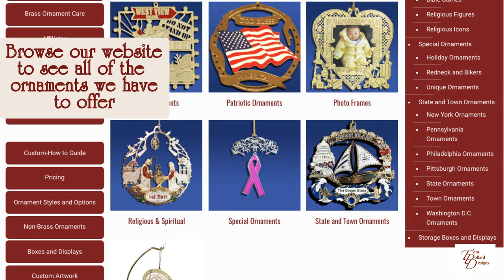Tom Pollard Designs: About Us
Tom Pollard has been creating and selling custom ornaments for over 25 years.